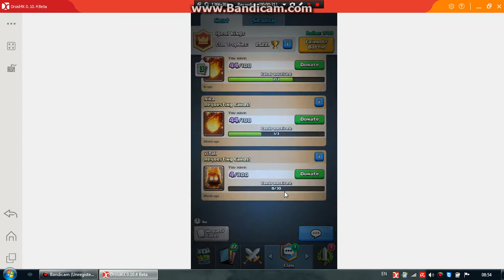Clash Royale openning 90 card tournament chest